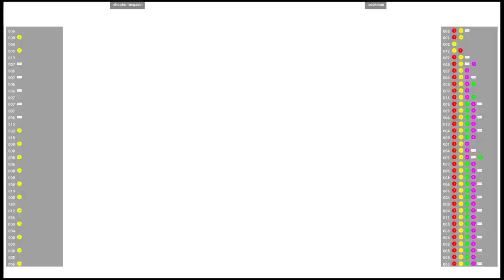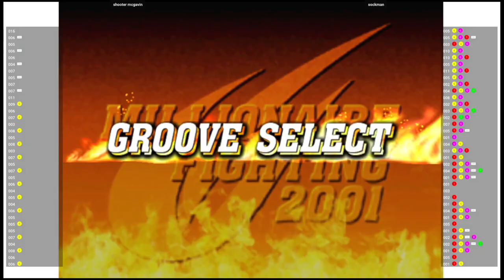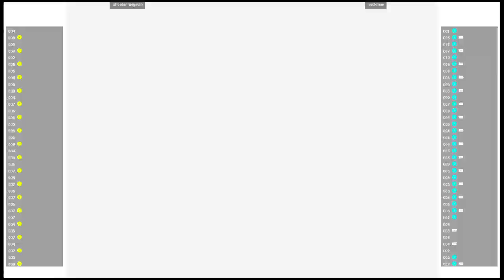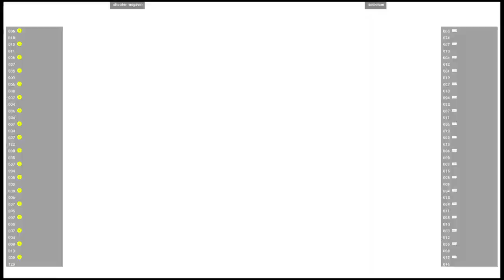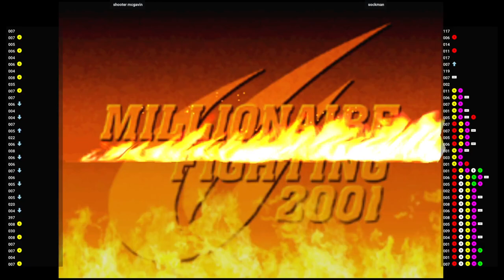CVS2 🕹 shooter mcgavin 🇦🇺 VS sockman 🇦🇺 | Fightcade